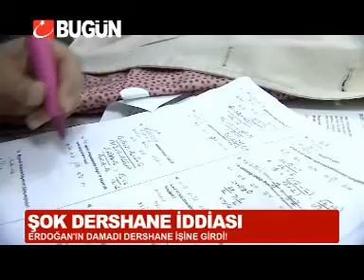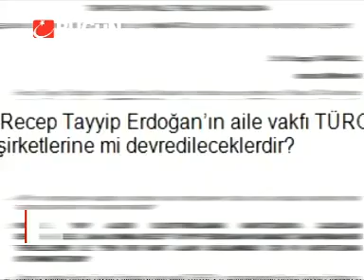'Dershaneler Erdoğan ailesine rant oluşturmak için mi kapatılıyor?'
Dershaneler Erdoğan ailesine rant oluşturmak için mi kapatılıyor? Bu iddiayı Meclis gündemine ana muhalefet partisinin önemli ismi Sezgin Tanrıkulu taşıdı. CHP'li Tanrıkulu, kapatılmaya zorlanan dershane sektöründe Erdoğan'ın damadının tekel oluşturmaya çalıştığını iddia etti.